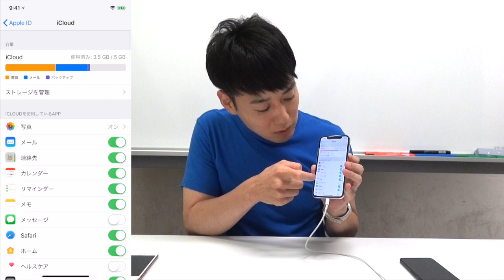iPhoneのバックアップをiCloudで取る方法【2018年9月版】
iPhoneに詳しすぎる芸人「かじがや卓哉」によるチャンネル『かじがや電器店』。
今回は、iPhoneのバックアップをiCloudを使ってオンラインで取る方法です！
以前（2016年10月）にも「iPhoneだけでバックアップを取る方法！」でiCloudバックアップを紹介しましたが、2018年9月現在のiOS 11.4だと少し方法がかわっていますので改めて解説します。
オンラインでさくっとバックアップを取って、新機種などへの移行の準備をしましょう！

超絶便利なiPhoneテクニックが詰まった書籍
好評発売中！
『iPhone芸人 かじがや卓哉の もっとスゴいiPhone』
試し読みはこちら！